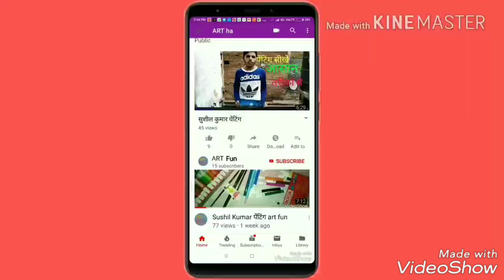ART Fun बर्थडे कार्ड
ART Fun